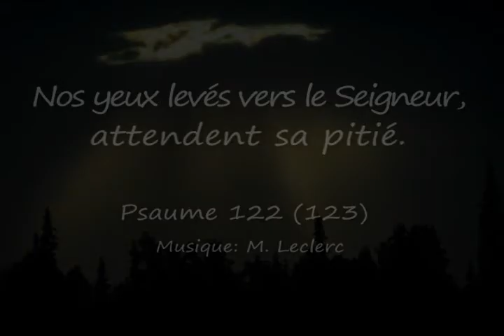Psaume 122(123) Nos yeux levés vers le Seigneur . . ( G. M. Leclerc )